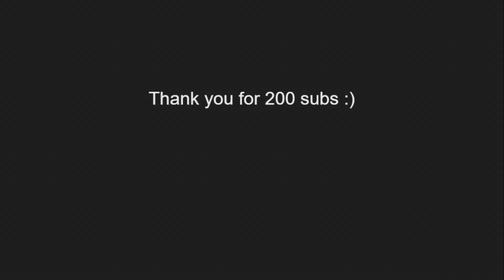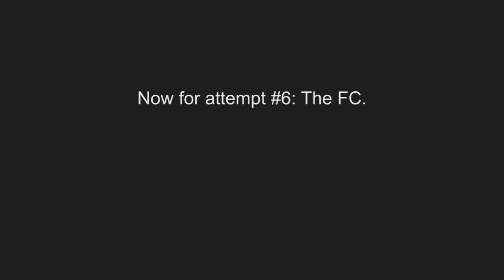(200 SUBS) SATCH BOOGIE 100% RE-FC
SIX TRIES TODAY AND IT FELL INSTANTLY. SLIDER NOTES ARE EASY.